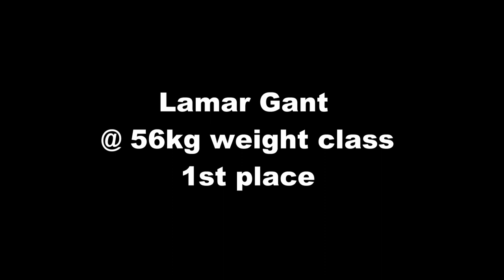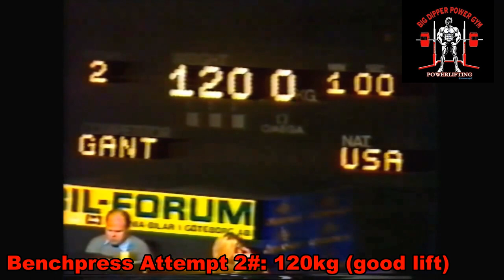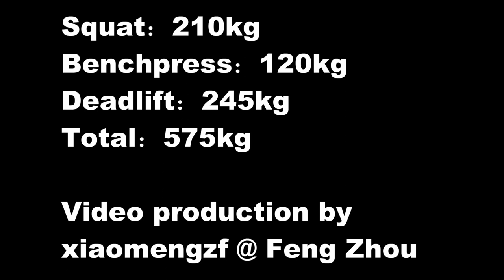Lamar Gant @ 1983 IPF world championship